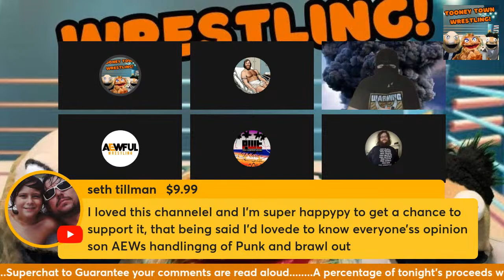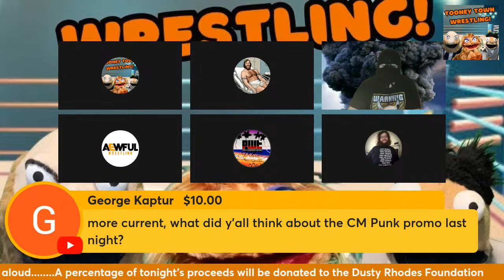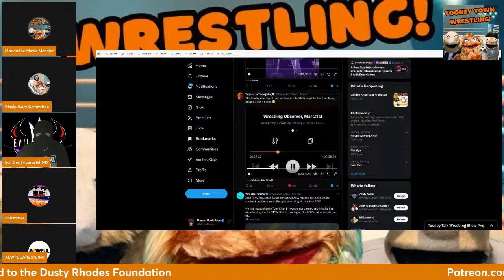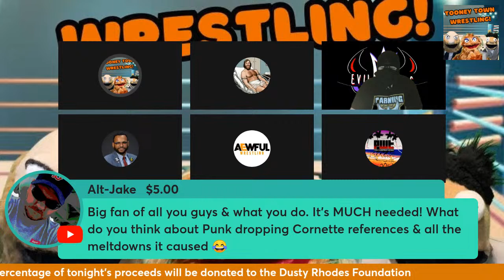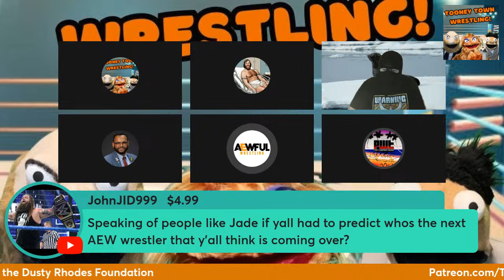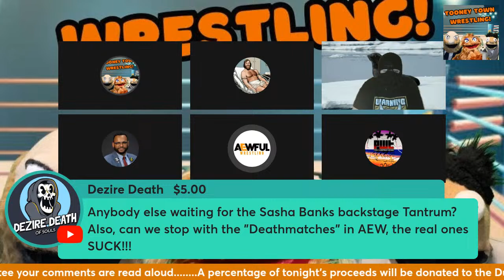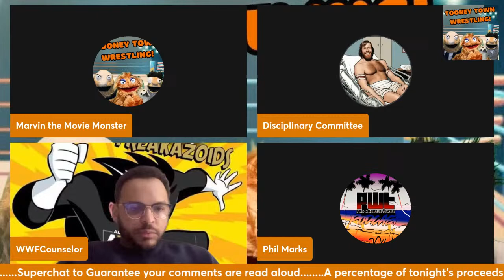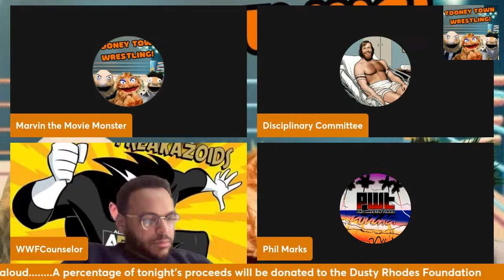Tooney Talk Wrestling Episode 1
It's the debut episode of Tooney Talk Wrestling, the newest livestram pro wrestling podcast hosted by Marvin the Movie Monster! With an all stat panel including AEWNeckbeard, AEWDisciplinaryCommittee, Kevin Apollo, Evil Dos, ProWrestling Counselor, and AEWfulWrestling, join the conversation on topics like this week's epic episode of Raw, the Road to WrestleMania, MJF's merch being pulled, the Westboro Baptist Church protesting the WWE, and so much more!

Send super chats to have your thoughts and opinions read on the air and be a part of the show! 10% of the profits from this episode will be donated to the Dusty Rhodes Foundation.

for exclusive wrestling comedy content!